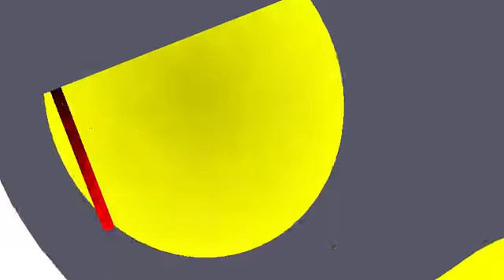Thank for 3k sub